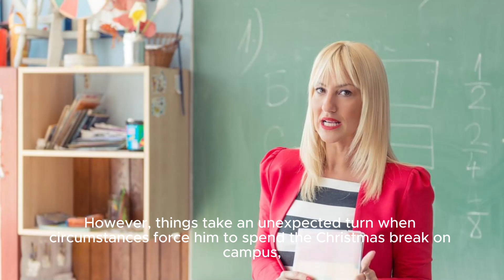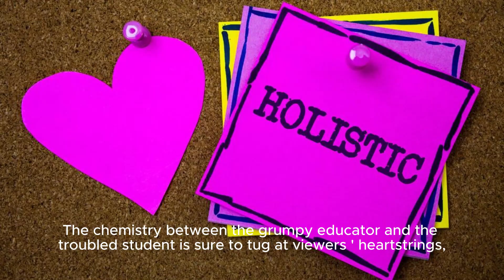The Holdovers: Unveiling The Epic Story, Review, And Summary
Title: The Holdovers Movie: A Heartwarming Rollercoaster Ride - Coming This Fall! Description: Get Ready For An Emotional Rollercoaster This Holiday Season As The Holdovers Movie Prepares To Captivate Audiences With Its Heartwarming Story. This Highly Anticipated Film, Set To Be Released On October 27, 2023, Promises To Deliver A Gripping Narrative Filled With Moments Of Joy, Love, And Resilience. Follow The Journey Of A Group Of Determined Characters Who Refuse To Give Up, Regardless Of The Obstacles They Face. Hashtags: theholdovers newmovie comingsoon heartwarmingfilm fall2023 Description Hashtags: The Holdovers, New Movie, Coming Soon, Heartwarming Film, Fall 2023 Tags: The Holdovers, New Movie, Heartwarming Film, Fall 2023, Upcoming Releases, Emotional Rollercoaster, Captivating Storyline, Must-watch Film, Holiday Season, Cinema Experience. Subtitles: Breaking News: Exciting New Movie "the Holdovers" Set To Hit Theatres This Fall Get Ready For An Emotional Rollercoaster This Holiday Season As "the Holdovers" Prepares To Captivate Audiences With Its Heartwarming Story. This Upcoming Movie, Set To Be Released On October 27, 2023, Promises To Deliver An Unforgettable Experience For All. "the Holdovers" Revolves Around The Life Of A Grumpy Educator At A Prestigious New England Prep School. However, Things Take An Unexpected Turn When Circumstances Force Him To Spend The Christmas Break On Campus, Taking Care Of A Small Group Of Students Who Have Nowhere Else To Go. As The Plot Unfolds, Viewers Will Witness The Development Of An Unlikely Bond Between The Instructor And One Particular Student A Misunderstood, Intelligent Troublemaker With A Troubled Past. But That's Not All! The Film Unfolds Another Poignant Storyline As The School's Head Cook, Who Has Recently Lost A Son In The Vietnam War, Also Becomes A Key Figure In The Lives Of These Students. Together, This Unlikely Trio Navigates Their Pain, Anguish, And Personal Growth In The Face Of Adversity, Creating A Heartwarming Tale Of Resilience And Human Connection. With Its Compelling Narrative And An All-star Cast, "the Holdovers" Is Poised To Become One Of This Year's Most Anticipated Movies. Audiences Can Expect Top-notch Performances As The Characters' Emotions Unravel Throughout The Film. The Chemistry Between The Grumpy Educator And The Troubled Student Is Sure To Tug At Viewers' Heartstrings, While The Head Cook's Presence Adds A Layer Of Depth And Understanding To The Story. Eager Fans Have Already Expressed Their Excitement For "the Holdovers." Social Media Platforms Are Buzzing With Anticipation, With An Overwhelming Positive Response From Those Expecting A Truly Memorable And Thought-provoking Experience. As The Release Date Inches Closer, The Movie Has Gained Popularity, Amassing A Staggering 127,162 Votes, Proving Its Appeal To A Wide Range Of Moviegoers. "the Holdovers" Is Expected To Keep Audiences On The Edge Of Their Seats For The Entire Duration Of The Film, Ensuring An Emotional And Engaging Journey. So Mark Your Calendars For October 27, 2023, And Prepare To Be Moved By This Tale Of Unlikely Friendships And Overcoming Personal Hurdles. Don't Miss Out On What Promises To Be A Cinematic Masterpiece "the Holdovers" Is Ready To Capture Hearts And Leave A Lasting Impact On Viewers Worldwide. The Holdovers: Unveiling The Epic Story, Review, And Summary